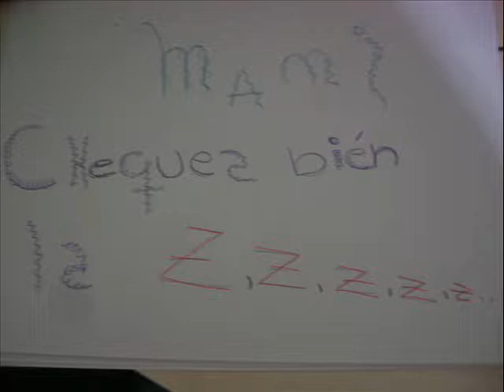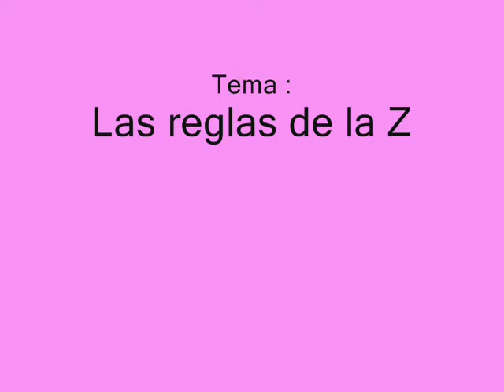mami chequea bien la z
Proyecto "Cantame la Regla"